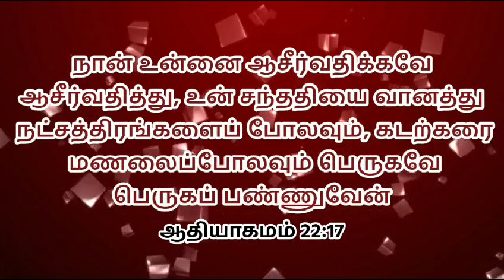24 January 2024